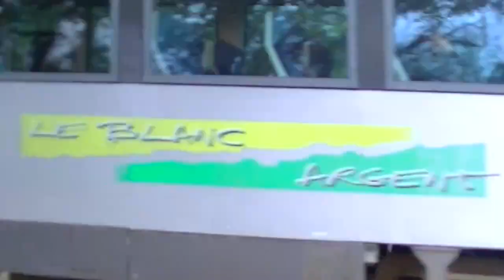[HD] A Gièvres : Blanc Argent et Voie Normale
🇫🇷 FR :  Une autre petite vidéo tournée à Gièvres, gare de correspondance entre le réseau SNCF et la ligne du Blanc Argent. Vous y découvrirez les autorail du Blanc Argent : les X 74500 à voie métrique mais aussi quelques circulations voyageurs comme marchandise de la ligne Tours Vierzon.

🇬🇧 ENG : You can see Gièvres station in the railways’ line Tours Vierzon. In Gièvres’station you can take trains Blanc Argent, a metrics gauge line with his moderns railcars : X 74500. You can see also several standards gauge trains : freight train and passenger trains

🇩🇪 DE : In Gièvres Bahnhof, Normalspurzüge und Metrichspurzüge werden gesehen. Triebwagen und Güterzug in Normspurbahn mit Triebwagen X 74500 auf die Blanc Argent Metrichspurlinie.

Mes Liens - My Links - Meine Links

Have a nice moment to see his movie ! If you want to follow me in Youtube, it’s her